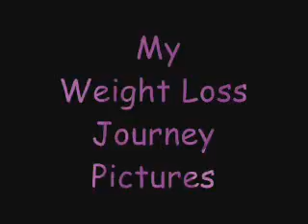My Weight Loss Journey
These are pictures throughout my weight loss.